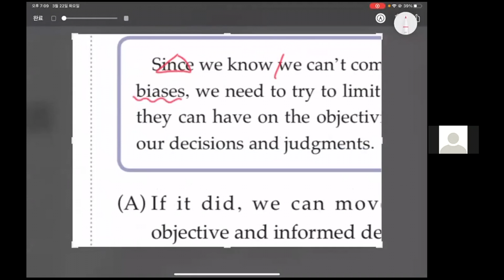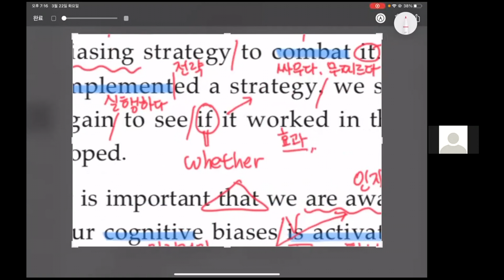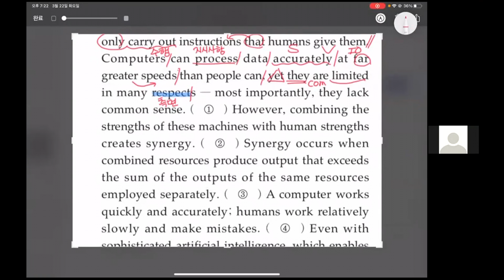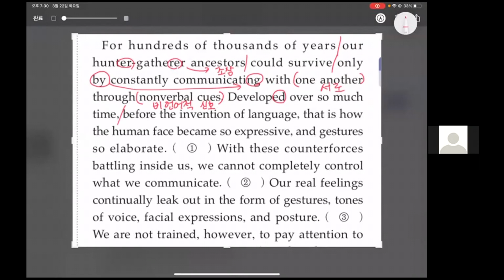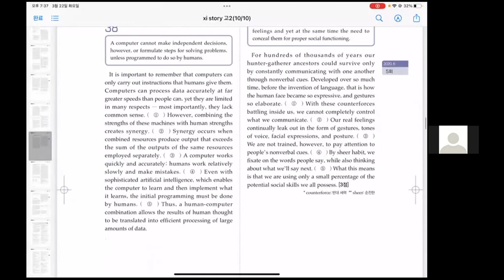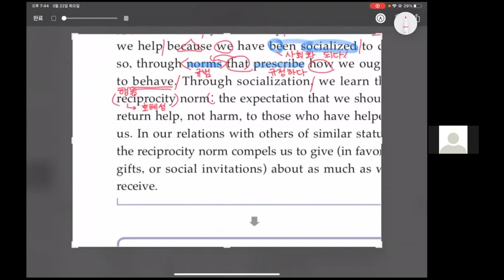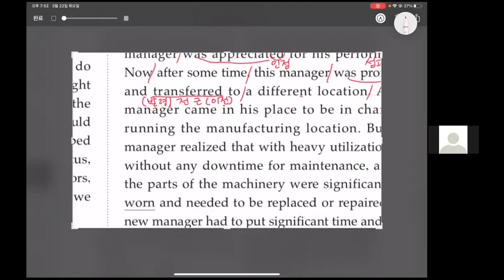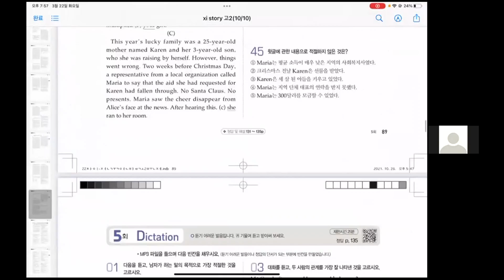Xi Story 고2 - 23회